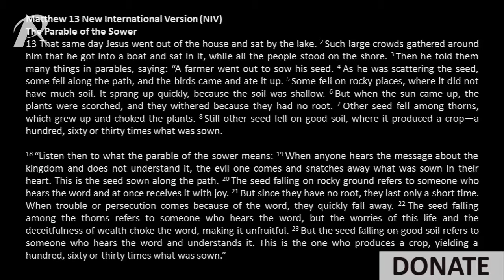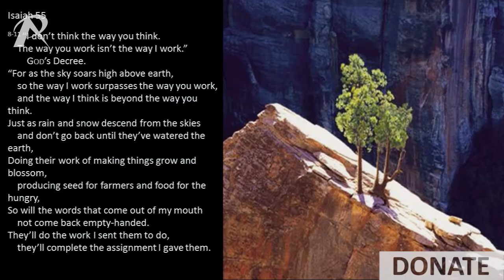Jenny Byrne - Love Wins - Saturday 9th May 2015